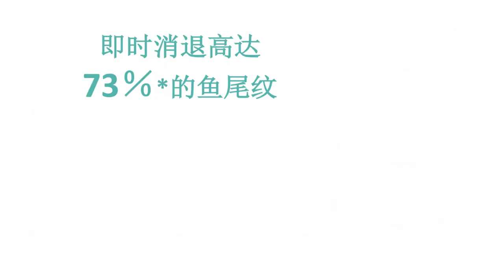Remescar Crow's Feet